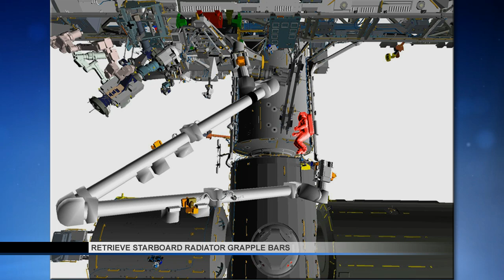Space Station Live: Spacewalk Robotics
Canadian Space Agency robotics officer Laura Lucier talks with Kyle Herring, NASA Public Affairs Officer, about the robotic activities planned during the July 9, 2013, spacewalk conducted by Flight Engineers Luca Parmitano and Chris Cassidy.

Watch the full Space Station Live broadcast weekdays on NASA TV at 10 a.m. CDT.